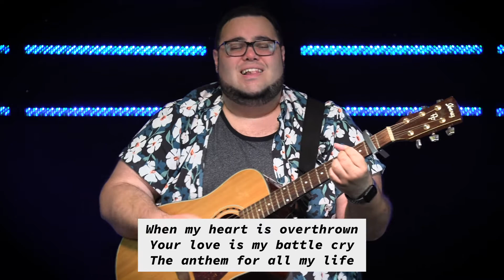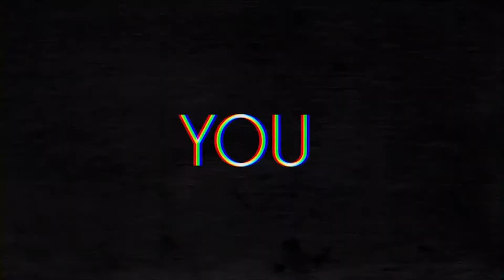But God | Pt. 4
For the next several weeks we will be examining racial issues, abortion, LGBTQ, immigration and more through this series: But God. Christians have traditionally viewed these as “social issues” instead of a “gospel issue.” We will explore these areas not from a political or popular point of view. Instead, we will investigate each issue through the lens of God’s Word. Whatever your views are on each of these topics, the Word of God should be our accepted and final authority.

If the Holy Spirit has spoken specific things to your heart, it’s possible that you may have a lot of questions that you would like further discussion on. If so, we encourage you to reach out by clicking

“Just Be”
CCLI Song # 7128813
Jonathan Smith | Kim Walker-Smith | Mia Fieldes

“No Outsiders”
CCLI Song # 7101035
Chris Llewellyn | Ed Cash | Gareth Gilkeson | Hank Bentley